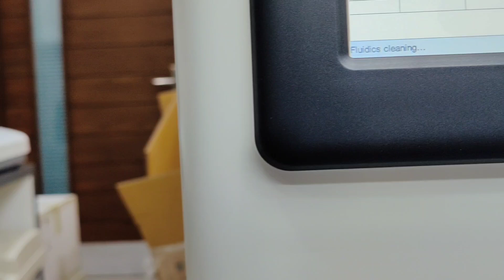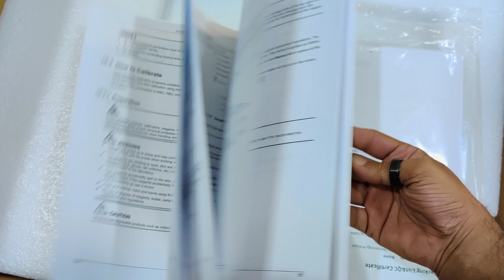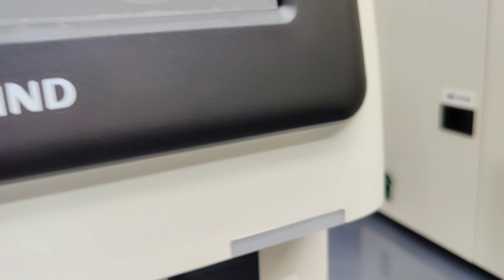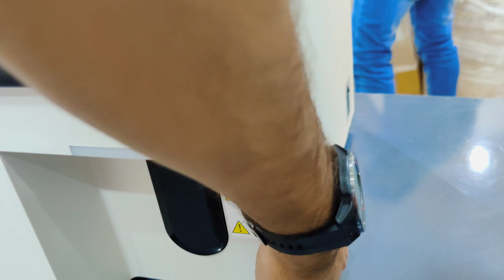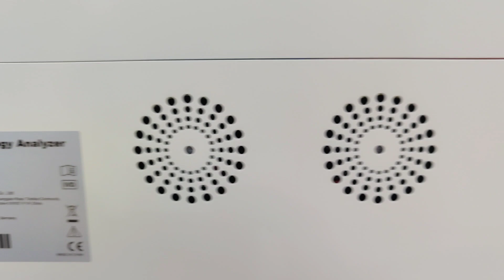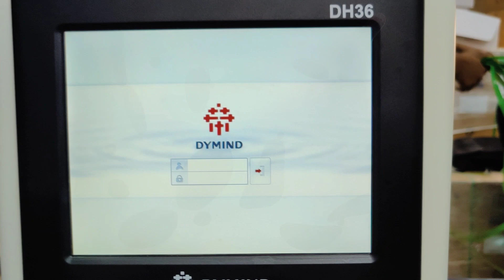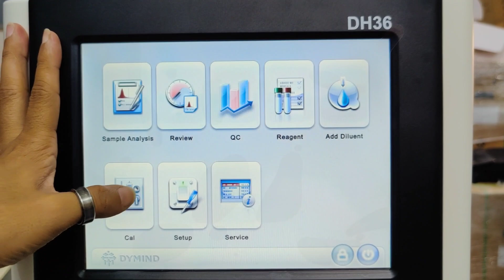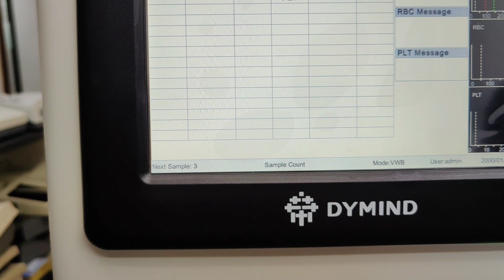DH-36 Dymind Unboxing - Dymind Installation video dymind dh36 installation - 3 part installation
in this video i am going to unbox and show you dymind 3 part DH-36 Hematology Analyzer